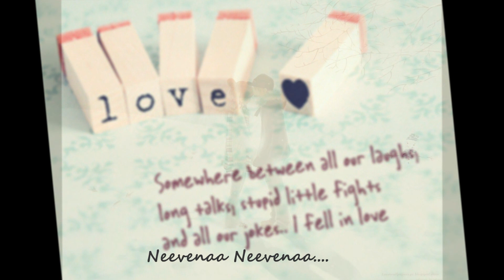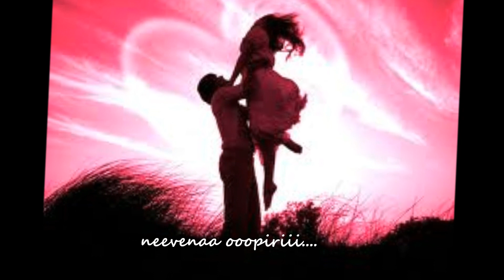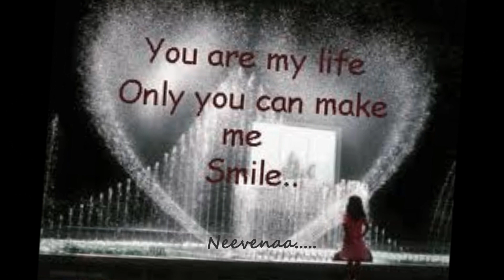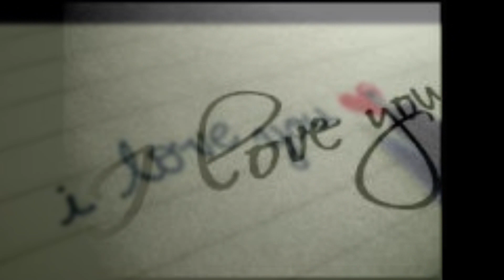Naa Oopiri - My Love